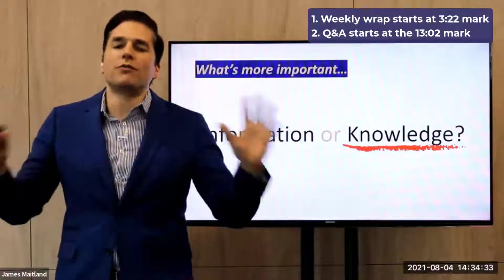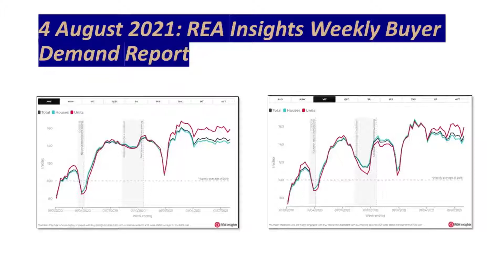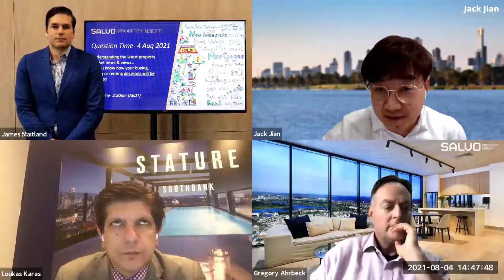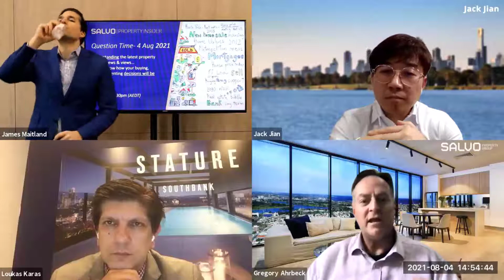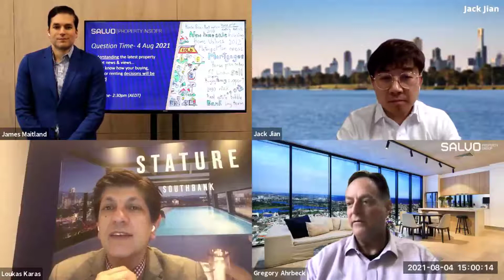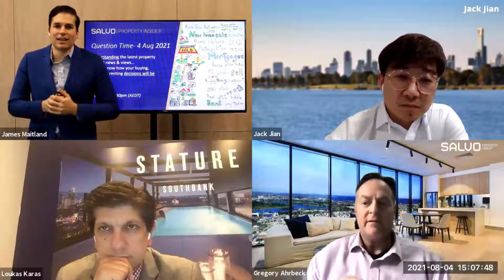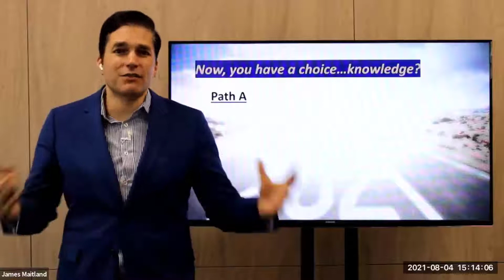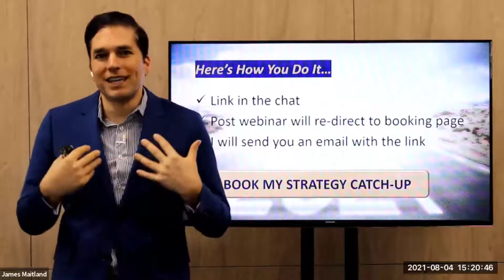Question Time 4 August 2021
Big turnout for this week's Question Time, with plenty of tough questions and a ton of information shared with everyone!

Topics discussed included- The premium for houses over units has hit record highs – which capital city shows the biggest gap, Consumers squirrel away $140b in pandemic, Bank of Mum & Dad, Australian residential auction market records busiest period since 2017, Tips and tricks to buy a unit off the plan & heaps more...

Want to join live next week?